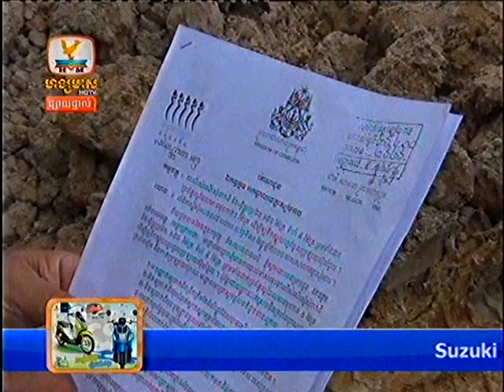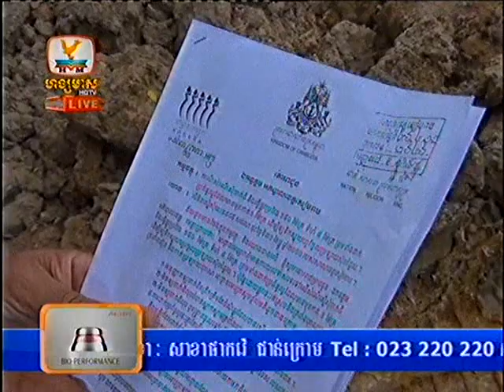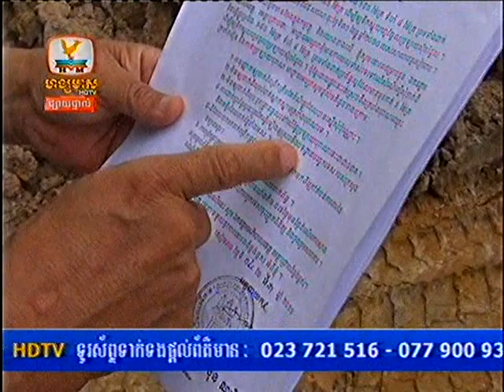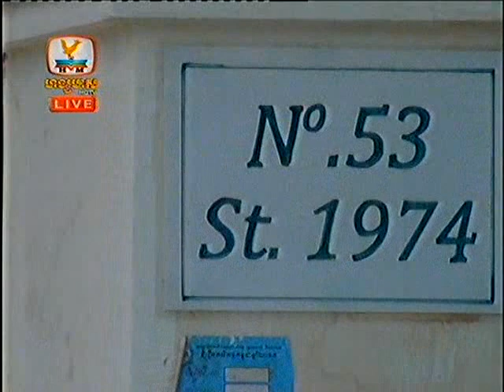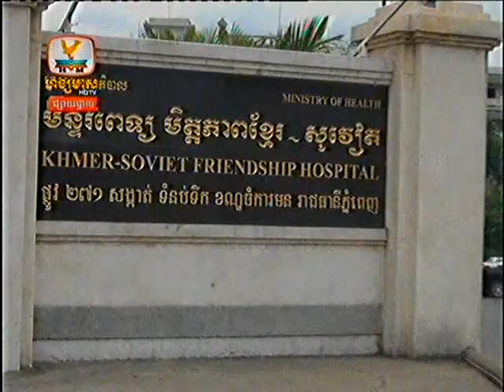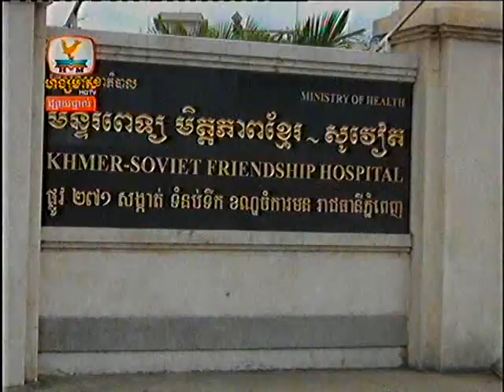Khmer Daily News By Hang Meas Morning News 10 July 2013 Part 9/9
Khmer Daily News By Hang Meas Morning News 10 July 2013